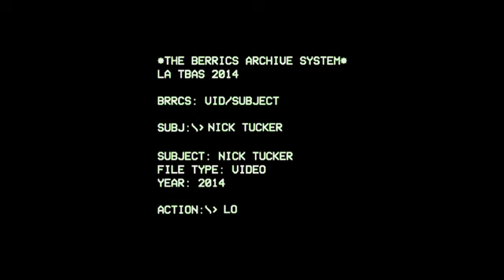Nick Tucker - Subject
The Berrics subjects its citizens to all new street footage from primary subject #004: Nick Tucker.

SUB·JECT: That which forms a basic matter of thought, discussion, investigation, etc.: a subject of interest. A citizen or member of a state other than its supreme ruler. Being under dominion, rule, or authority, as of a sovereign, state, or some governing power. Bring (a person or country) under one's control or jurisdiction.